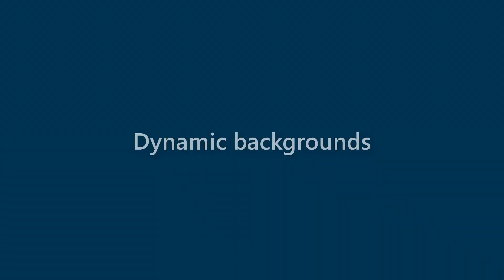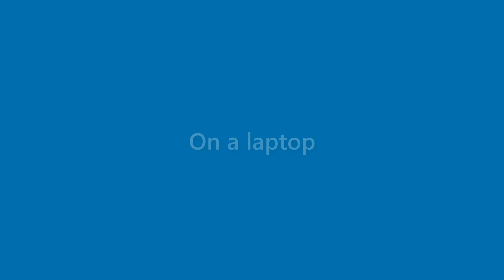Faye Newman - appearance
Name Look - Faye Newman - appearance. In this video we present "Faye Newman" name look and feel in various scenarios.
This video will cover:
How does "Faye Newman" look as a personal letterhead?
How does "Faye Newman" look on a business card?
How does "Faye Newman" look on a computer/laptop screen?
How does "Faye Newman" look with different background colors?
How does "Faye Newman" look with various fonts?